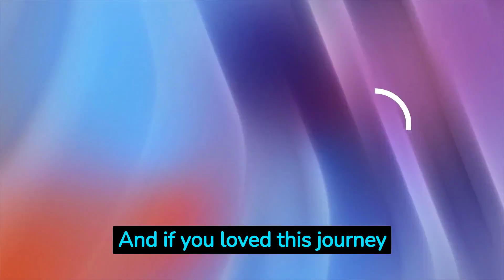10 Amazing Animals From North American 🌎🦊🦬 | Cyclonic Education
10 Amazing Animals From North America | Cyclonic Education

Dive into the diverse and fascinating world of North American wildlife with us! From the mighty bison that once roamed in massive herds to the delicate yet resilient monarch butterfly, this video explores ten of the most incredible creatures that call North America home. 🦅🐺🦋

🔹 Featured Animals.

American Bison
Bald Eagle
Gray Wolf
North American Cougar
Roadrunner
Pronghorn
Gila Monster
Alaskan Brown Bear
Monarch Butterfly
Axolotl

🔹 Fun Facts: Discover incredible insights about each animal's unique features, abilities, and place in the ecosystem. Perfect for animal lovers, students, and curious minds!

🔹 Engage with Us:

Comment: Which animal surprised you the most?

🔹 Special Thanks:
We appreciate the countless wildlife experts, researchers, and photographers who have contributed to our understanding of these beautiful animals.

Discover. Learn. Inspire. 🌎❤️